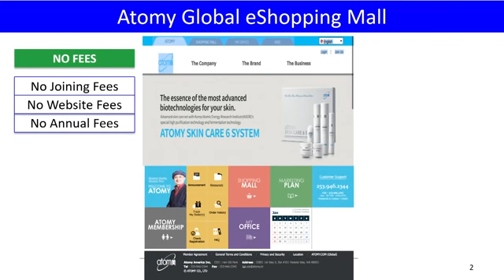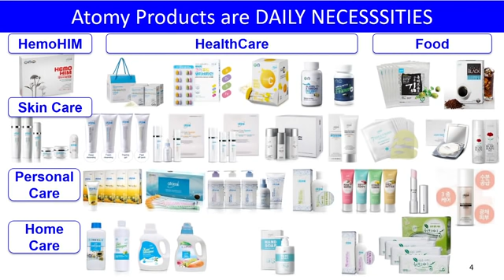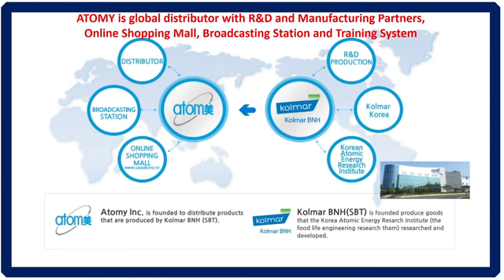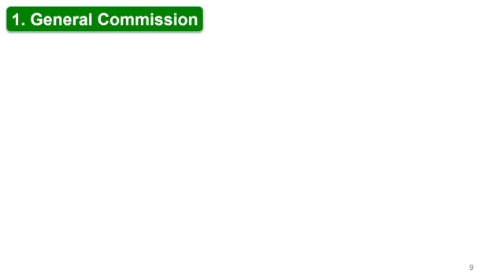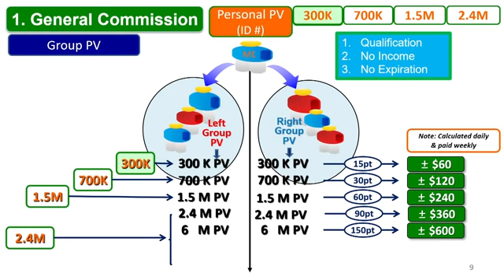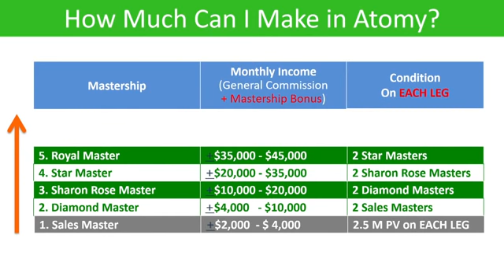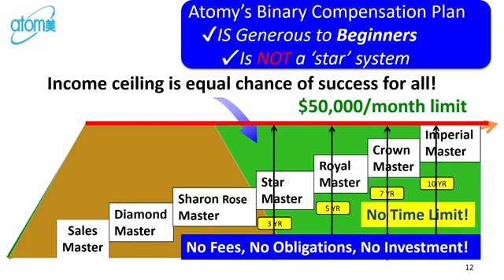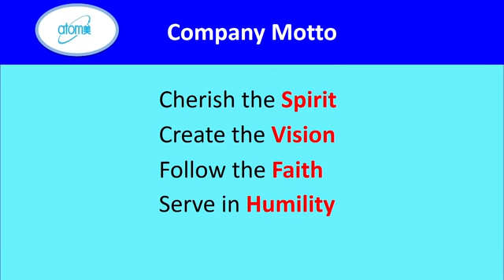ATOMY#MARKETING PLAN INTRODUCTION#SYL DI DIEGO#DIAMOND MASTER#NEW JERSEY#SUCCESS ACADEMY#JAN.2018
JOIN ATOMY MORE INFO CHAT ME